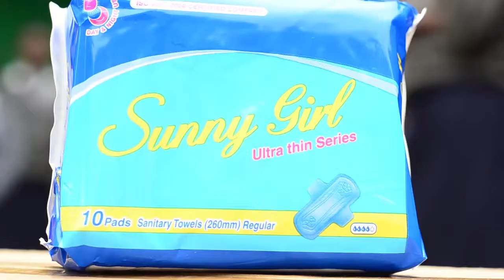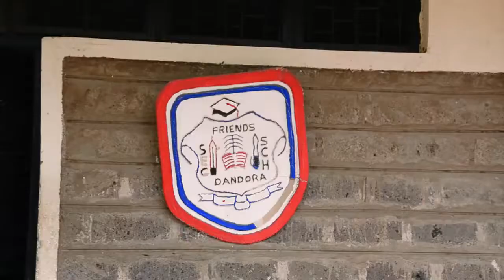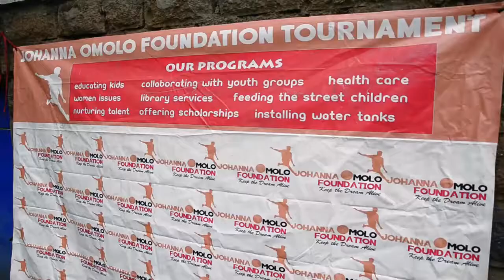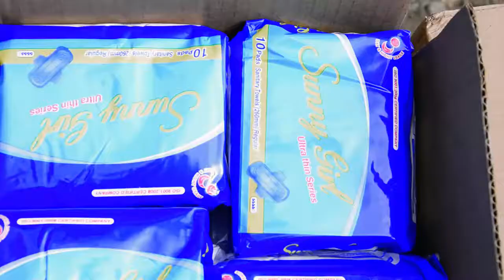Johanna Omolo Foundation Donates Sanitary Towels to Local Schools in Nairobi